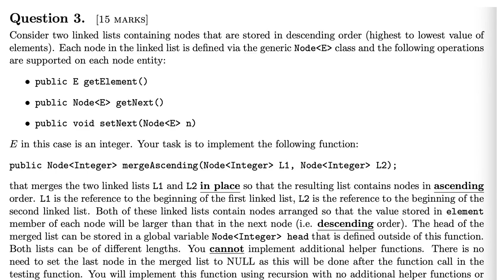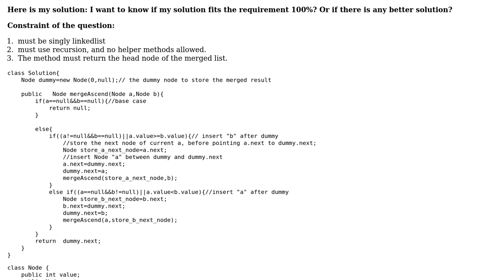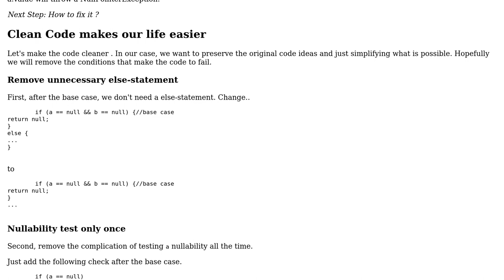How to merge two descending singly linkedlist into one ascending linkedlist using Recursion...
How to merge two descending singly linkedlist into one ascending linkedlist using Recursion without any helper method?

With thanks & praise to God, and with thanks to the many people who have made this project possible! | Content (except music & images) licensed under CC BY-SA | Music | Images & others | With thanks to user Ziyu Zhong user rdllopes and the Stack Exchange Network Trademarks are property of their respective owners. You are responsible for your own actions.